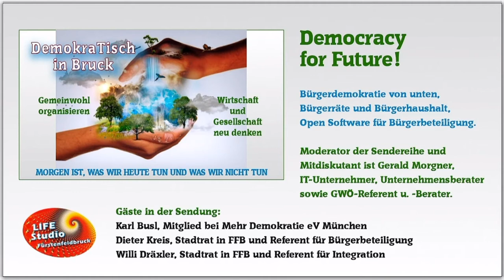Democracy for Future - Bürgerdemokratie ausbauen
Langfassung der Gesprächsrunde über aktuelle Fragen rund um eine Verbesserung demokratischer Beteiligung der Mitbürger in unseren Kommunen und Städten. Sehr empfehlenswert!
Von Mehr Demokratie e. V. wurde 2019 ein Bürgerrat zum Thema mehr Demokratie einberufen. Aus dieser Arbeit resultierte ein Bürgergutachten zum Thema mehr Demokratie. Es wurde von 160 gelosten Menschen auf Grundlage von Vorträgen und Diskussionen mit Experten erarbeitet. Daraus resultierte ein Dokument mit 22 konkreten Vorschlägen zur Stärkung der Demokratie, welches an die Politik übergeben wurde. Unsere repräsentative Demokratie soll durch eine Kombination von Bürgerbeteiligung und Volksentscheiden auf Bundesebene ergänzt werden. Auch auf regionaler und lokaler Ebene können wir damit unsere Demokratie so weiterentwickeln, dass der dramatisch hohe Anteil der Unzufriedenen sinkt. Die Gesellschaft kann die großen Herausforderungen unserer Zeit wie begrenzte Ressourcen, wachsende Komplexität und Digitalisierung aller Lebensbereiche meistern. Aber der Impuls dazu kann nicht allein von Seiten der Politik kommen. Sie braucht den Rat der Bürgerinnen und Bürger. - Alle Infos zum Bürgerräte-Projekt